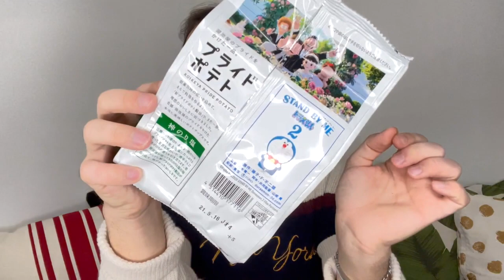NUOVA MISTERY BOX DI SNACK GIAPPONESI 😋🇯🇵 *assaggio* | Davide Riva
Ciao a tutti ragazzi e ragazze!

Ciaooo!